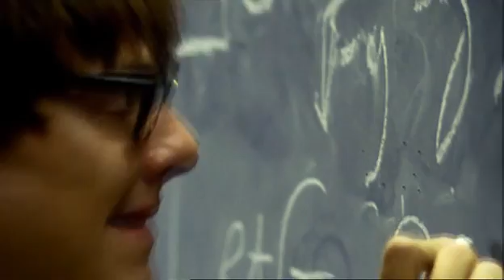Едва E4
Название: Едва Е4
Автор: Индрик
Пейринг: Шерлок/Джон
Рейтинг: PG
Жанр: Фантастика
Отказ: Права не имею
Саммари: Хочешь быть Шерлоком Холмсом - будь им! А чего хочет сам Шерлок Холмс?
Примечания: Специально для феста "Sherlock Holmes Big Party" по заявке Lalayt: "Шерлок Гая Ричи или Шерлок ВВС. Хочу клип Шерлок/Джон на песню Сплин "Тебе это снится"))) Чем более сюрреалистичным он выйдет, тем лучше)"